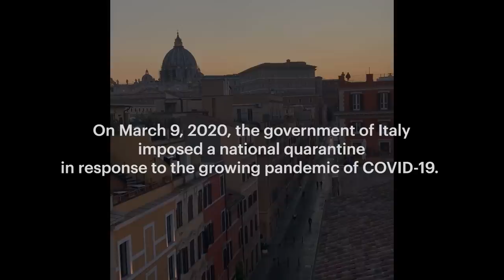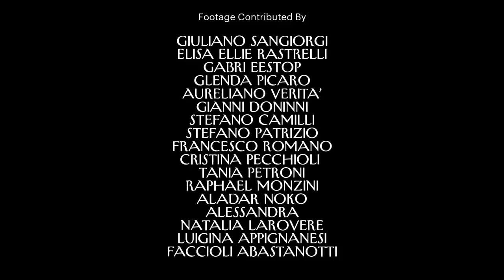The Italians Making Music on Balconies Under Quarantine | The New Yorker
While locked down under national quarantine, neighbors across Italy played music together on their balconies and found connection in their improvised concerts amidst the Coronavirus pandemic.

The Italians Making Music on Balconies Under Coronavirus Quarantine | The New Yorker